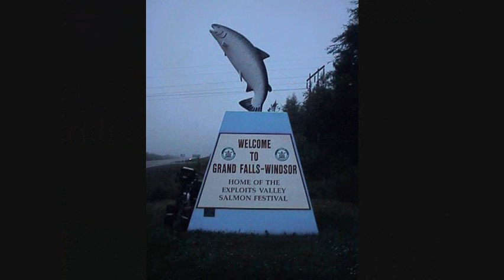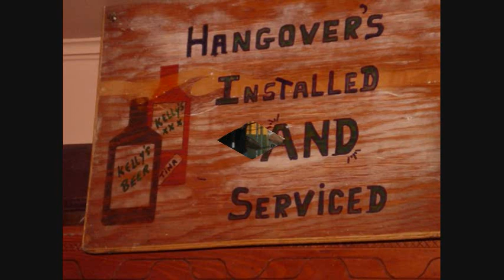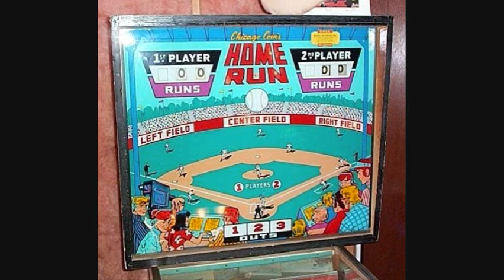Take Me Back Home (Original Song)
Here's a song I wrote last year while I was feeling particularly home sick. It got a lot of great feedback on my old channel. I had to redo the entire video from scratch, so it will differ from the original video. The pictures are from my home town of Grand Falls/Windsor, Newfoundland. The lyrics to the song are below:

Church bells ringin on a Sunday afternoon
Bluebird singin songs of love in early June
Parked neath the moonlight on the hood of my old car
Listenin to the radio, starin up at the stars

Friends gathered round a campfire on the twenty-fourth of May
Cold beer on the front deck of that cabin on Meagal Lake
Felt like kids again when the circus came to town
Held hands on the Tilt-A-Whirl, while the Ferris wheel turned round

Lookin back on my younger days
All I wanted was to run away
And leave those dirty streets behind
Aint it funny what time can bring
cause Id give just about anything
To walk em one more time

Local Rock n Roll bands, concerts in the park
Lettin loose on Friday, crawlin home after dark
We didnt have much, but we thought we had it made
We shared all our hopes and dreams, swore theyd never fade

(Break)